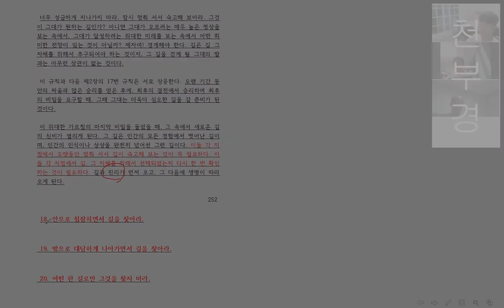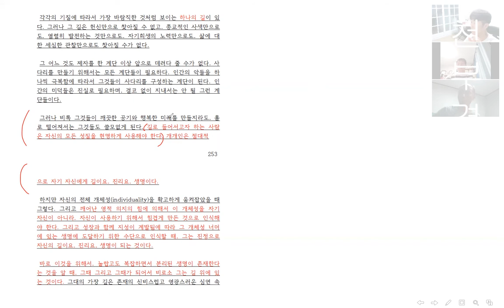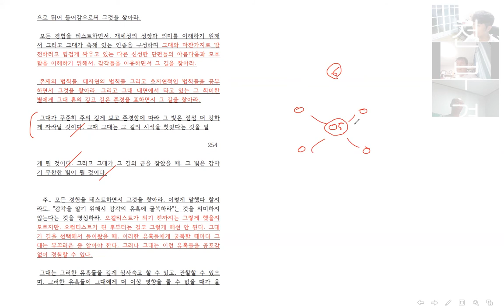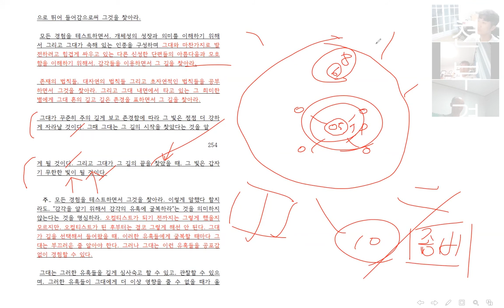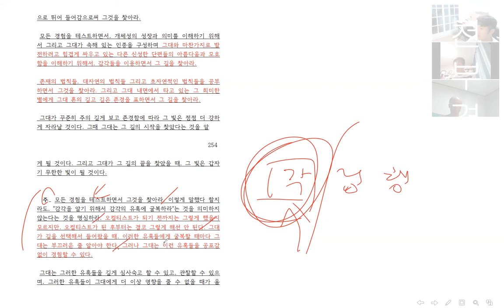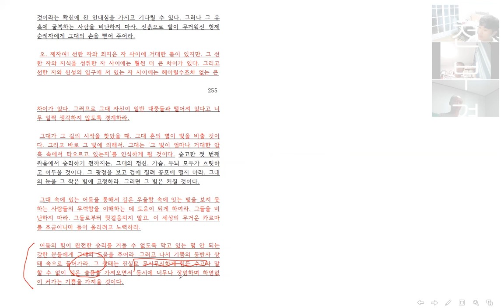51강 '운바소' 본강 2 [ 도의 길잡이 2-2 : 여러분이 길이요, 진리요, 생명입니다. 이것이 진실입니다. ]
소통합시다. 동무들을 찾습니다.
이 강의가 들리시는 분들은 용기내어 연락주십시오~

토막 강의들은 다음의 유튜브 채널에 있습니다.

51강 '운바소' 본강 2 [ 도의 길잡이 2-2 : 여러분이 길이요, 진리요, 생명입니다. 이것이 진실입니다. ]

말 뿐인 축복과 말 뿐인 기복과 지식의 늪에서는
아무리 좋은 말을 한다 한들 그것은 아무런 의미가 없습니다.
시공의 낭비만을 부를 뿐입니다.
하지만 '당신이 길이고, 당신이 진리이고, 당신이 생명입니다.'
이 가르침은 아주 자명한 진실입니다.
진정으로 알아야 합니다.